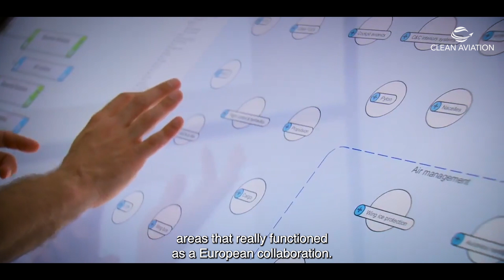European Tech: A Catalyst to Clean Flight - Making Climate-Neutral Aviation a Reality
Reaching climate-neutral aviation ➡ Why is Europe and international collaboration essential? Hear more from the aviation experts!